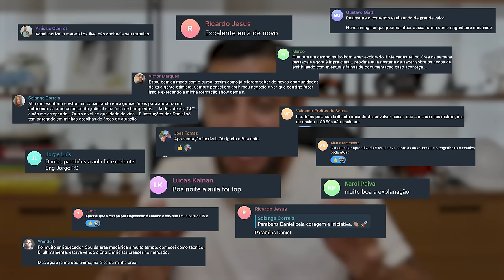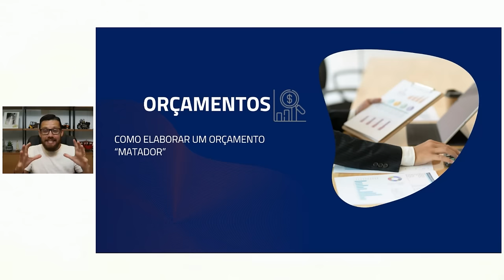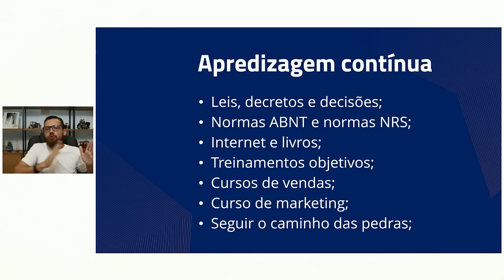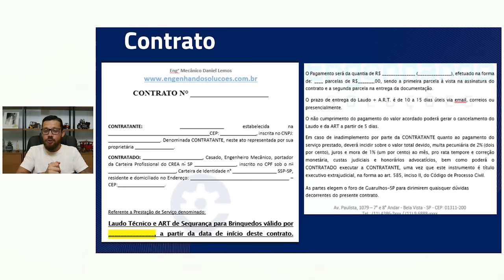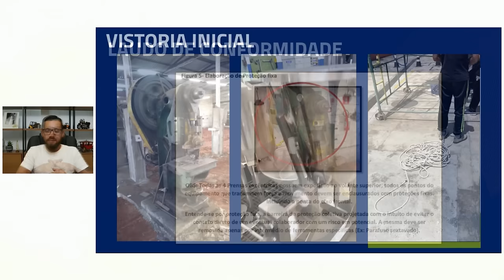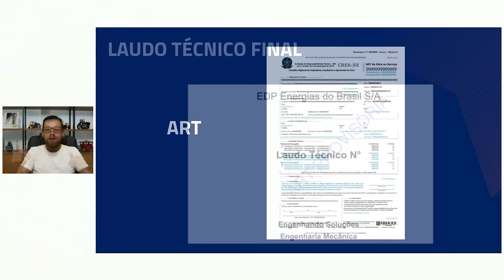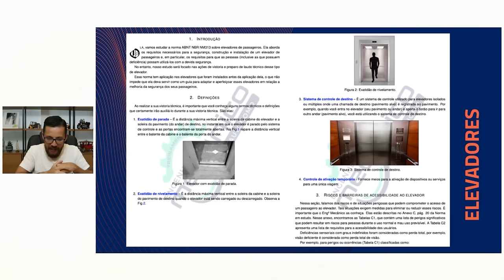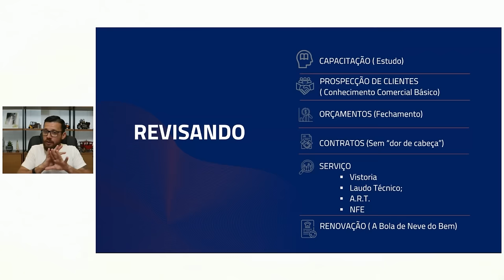AULA 2: APRENDA A FAZER UM SERVIÇO DO ZERO NA ENGENHARIA MECÂNICA!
De 15/04/2024 à 19/04/2024 - TODAS AS AULAS ÀS 08HRS!

TOTALMENTE ONLINE E GRATUITO!

Veja no evento INTENSIVÃO DO ENGENHEIRO MECÂNICO 15K!
Como atuar na Engenharia Mecânica de forma Totalmente Autônoma e Faturar acima dos 15K todos os meses.